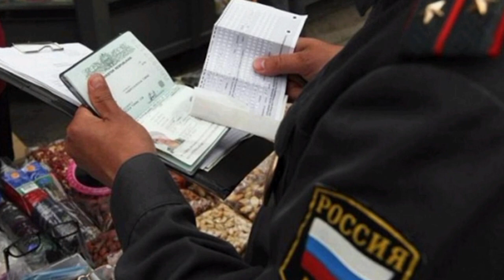2022-жылдын соңуна чейин мигранттар эч кандай тоскоолдуксуз жашоого мүмкүнчүлүк алышты.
Эмгек мигранттарына расмий эмес каттоосу менен 3 ай Орусияда эч кандай кыйынчылыгы жок жашоого уруксат берилди. Бирок, бул келишим 2022-жылдын соңуна чейин гана күчүндө болот.